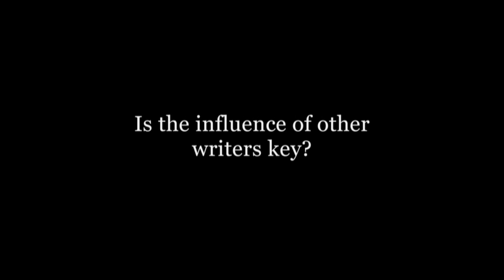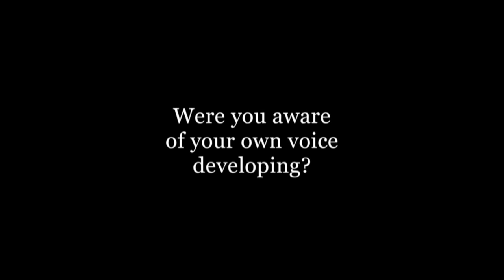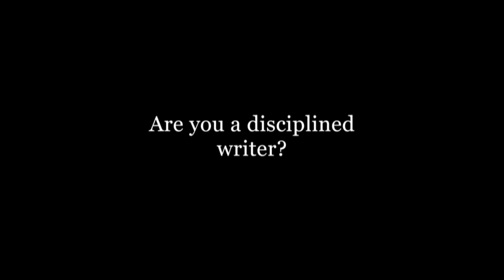Nam Le on Writing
Nam Le talks about writing.